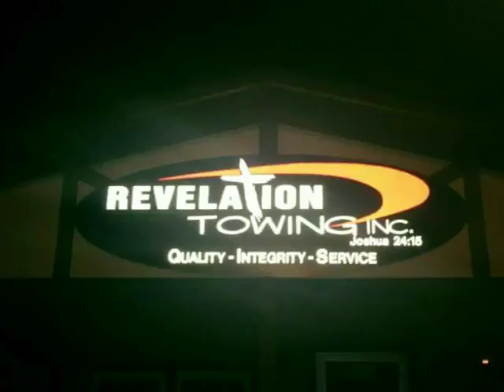Revelation Towing Inc.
Boiling Springs, South Carolina